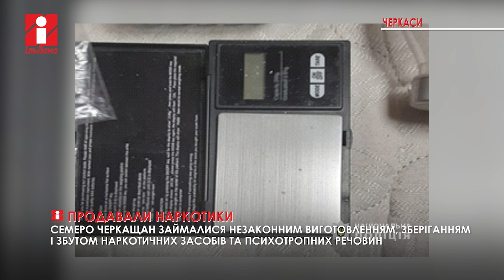НОВИНИ за 21 11 2022